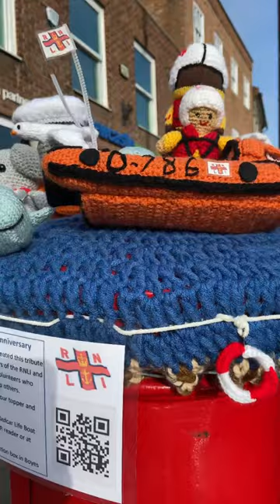yarnbombing short RNLI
Celebrating the 200th Birthday of the RNLI